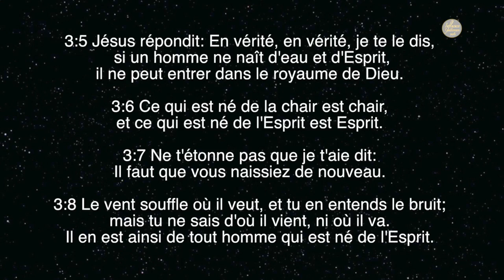William's Kinde - le royaume de Dieu est parmi nous - INFLUENCE CONFERENCE 2016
Titre :  le royaume de Dieu est parmi nous
Orateur : William's Kinde
Lieu : Villeneuve-le-roi, FRANCE.
Date : 29.10.16